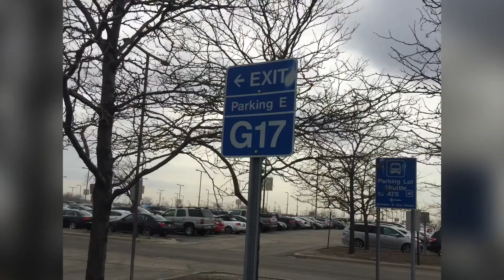SLC March 2015